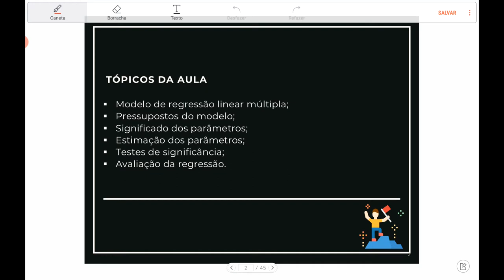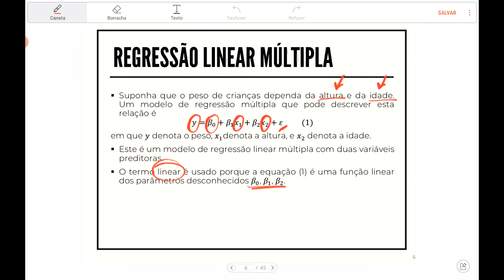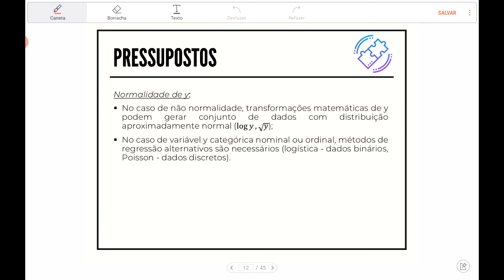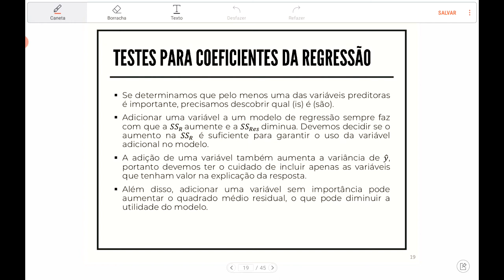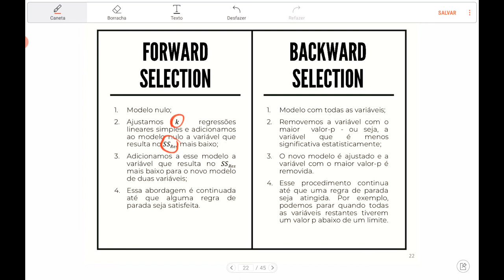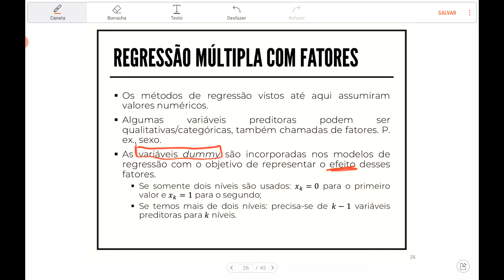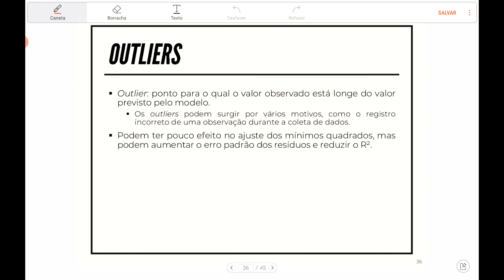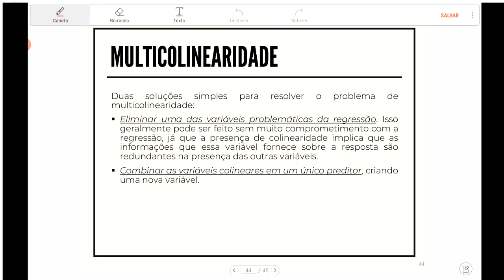Regressão Linear Múltipla - Teoria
Apresentação da regressão linear múltipla, seus pressupostos, avaliação do modelo e análise de resíduos.